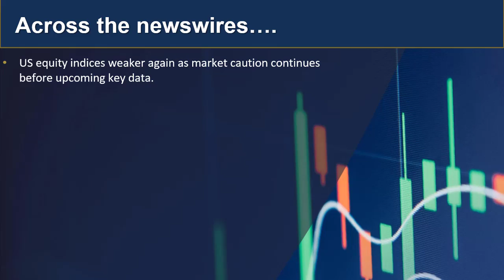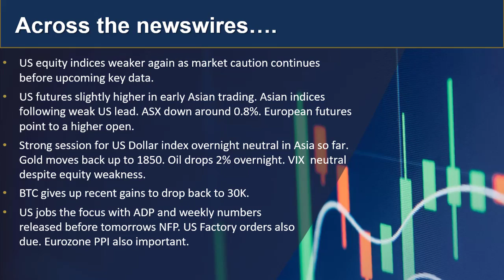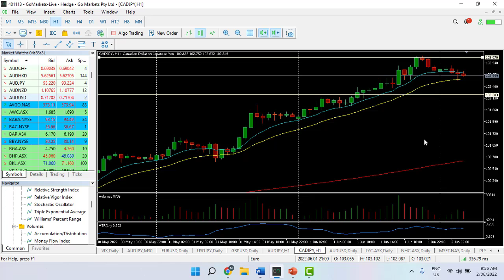GO Market Update and Charts to watch 2nd June 2022